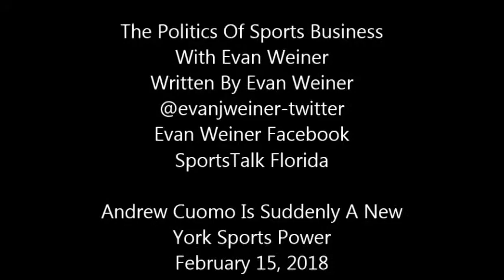Andrew Cuomo Is Suddenly A New York Sports Power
Cuomo is a big spender in sports.